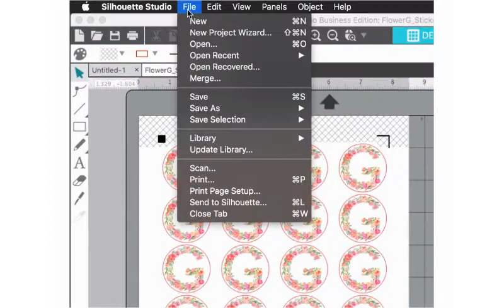Функция Print and Cut (Печать и резка) на плоттерах Silhouette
С помощью плоттера Silhouette - Cameo3, Curio, Portrait вы можете легко напечатать изображение и вырезать его по контуру!